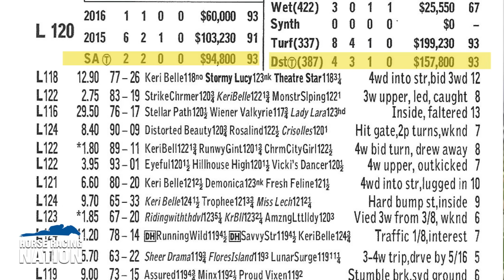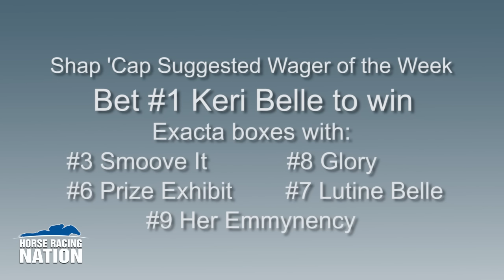Horse Racing Nation Presents: Shap 'Cap Buena Vista Stakes at Santa Anita Park Feb 20, 2016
Southern California correspondent Scott Shapiro handicaps the Buena Vista Stakes at Santa Anita Park on Saturday, Feb. 20, 1016. With information on strategies for win and exotics, including information on Keri Belle, Smoove It, Glory, Lutine Belle, Prize Exhibit, and her Emmynency.